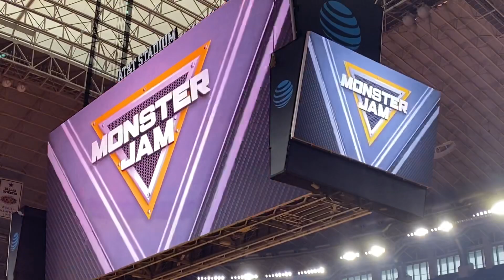Monster Jam Arlington 2020 Megalodon (Adam Anderson) Freestyle 10/25/20